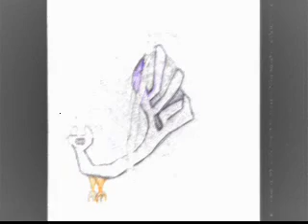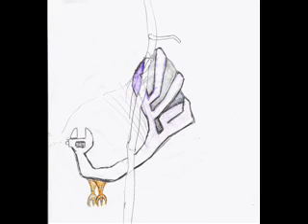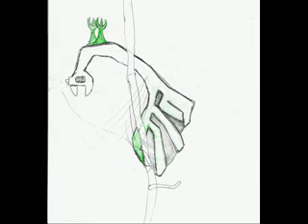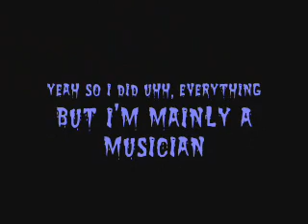Adjustable Peacock Wrench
Adjustable Peacock Wrench. This is my first YouTube video. Basically a pretty simple video clip to support the music track I wrote, and have a little fun at the same time. I can guarantee you one thing only: Everything you see and hear in this is original and unique content.